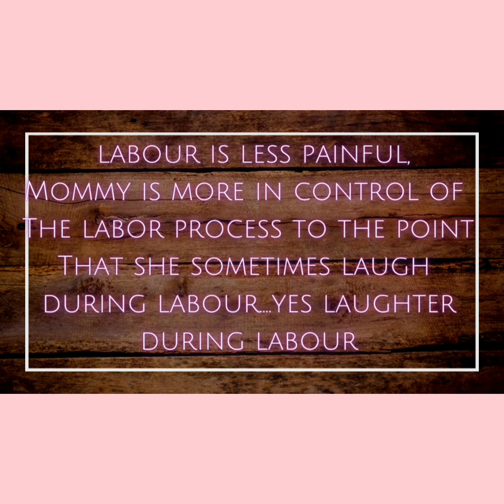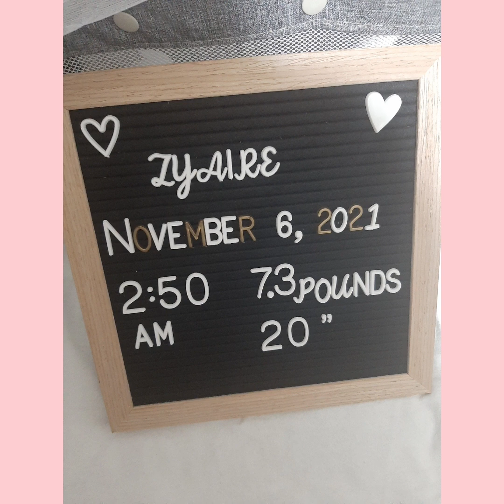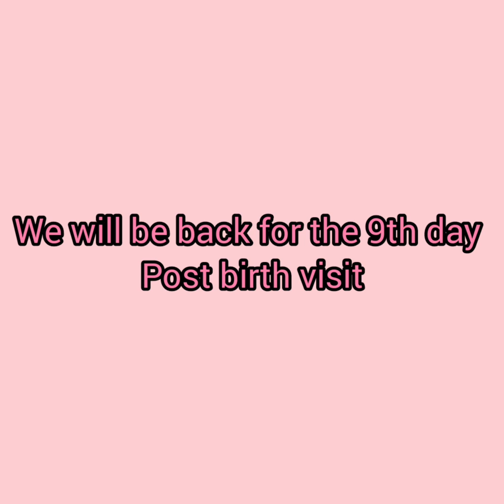Home Birth Jamaica: Behind The Scenes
Hey Loves!

Ever wondered what takes place behind the scenes at a Home birth in Jamaica?
Well watch this mini Vlog to get a feel of what really takes place.

Yes home births are still being conducted in Jamaica!

If you are interested in having a home birth done you may contact the midwife at your nearest health centre or  feel free to  reach out to me and I will be more than happy to assist you.

♥️♥️💓💓THANK YOU FOR 💓💓❤❤ WATCHING MY VIDEOS.  I APPRECIATE YOU ALL 🎉💯

🌸MY BRANDS:
PERFECTLY PAMPERED (Natural Self Care)

SPRITZ & GLITZ BY RENZ